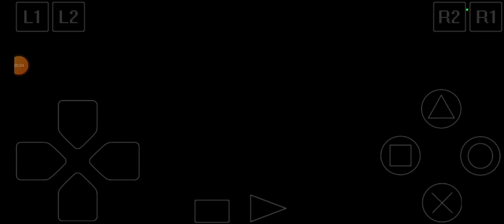UNBOXING YUGIOH FORBIDDEN MEMORIES SERANGAN MONSTER WILMEE GUARDIAN STAR : JUPITER